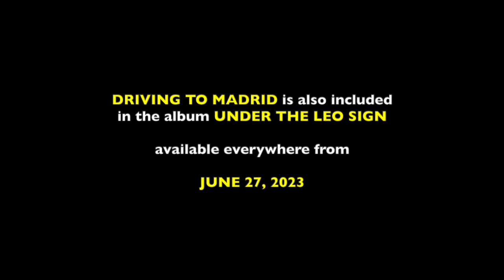Roberto Tola - Driving To Madrid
DRIVING TO MADRID is the Roberto Tola single available from June 6, 2023.
The track from the Italian artist precedes the release of his new album titled 'UNDER THE LEO SIGN' (available from June 27, 2023), the fourth solo album by the guitarist and composer from Sardinia, the beautiful island in Mediterranean.

"...Get in tune with the energy of this new Roberto Tola's music roaring gem - an enveloping radiance of colors and light that will take you into a pleasant sound journey..."

THE STORY

A cabriolet trip through Spain undertaken in 2019 was a real artistic epiphany for Roberto.

Leaving from his native and beloved island of Sardinia with his inseparable cabriolet, and on board of a ferry boat he crossed the sea, and landed on the warm docks of vibrant Barcelona.

With the wind in his hair and music in his soul, Roberto continued his journey aboard of his convertible car towards Royal Madrid, where he would later give some concerts that saw him as the protagonist at the prestigious Smooth Hot Jazz Festival.

The notes of his track still evoke the excitement of that long but wonderful journey, the changing landscapes that flowed festively, interrupted only by stops in picturesque timeless villages.

Of that magical itinerary, the artist preserves exhilarating memories that continue to inspire him artistically, like this composition titled DRIVING TO MADRID indeed, born under the Spanish sky.
This is a refined tribute to Spain and its warm people, which made that experience unforgettable and full of creativity. Notes that still resonate in the soul of Roberto.
DRIVING TO MADRID, is a rigorous and refined music work.

A roster of very talented and professional musicians forms the Roberto Tola's Band, they are:

- Roberto Tola - Jazz Guitar, Percussions, Programmed Digital Sounds, Composer & Arranger;
- Marco Rasa - Piano
- Maciek Szczyciński - Bass
- Esteban Rotunno - Drums

Conceived and recorded at the Eden Beach Studio - Sardinia Island, Sassari (Italy)

©® Soundreef 2023 - ©® Patamu 2023

Distributed by Distrokid for Roberto Tola

- Duration Time: 03:48
- Composition and arrangements: Roberto Tola
- Label: EBM
- Single release date: June 6, 2023
- ISRC code: QZK6M2320201
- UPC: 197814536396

Available now on all music platforms around the world.